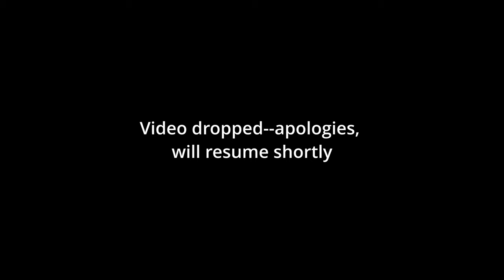"What is capitalism, and why should we be against it?" (3/14/24 panel)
On Thursday 14 March, Platypus New Zealand hosted a panel discussion on the question of capitalism. Panel description:

The present is characterized not only by a political crisis of the global neoliberal order, but also by differing interpretations of the cause of this crisis: Capitalism. If we are to interpret capitalism, we must also know how to change it.

What is capitalism? Is capitalism contradictory? How has capitalism changed over time, and what have these changes meant politically for the Left? Does class struggle take place today? Is capitalism in crisis? If a new era of global capitalism is emerging, how do we envision the future of capitalism and what are the implications of this for the Left?

Panellists:
Robert Reid (FIRST Union)
James Robb (A Worker at Large blog)
Joe Hendren (Auckland Socialist Society)